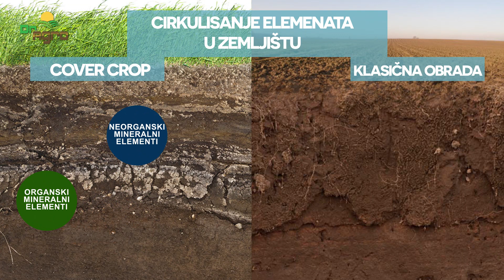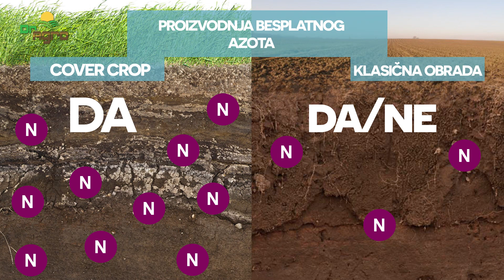Korist od uvodjenja cover crop useva 1/3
Koje su koristi od uvodjenja cover crop useva u odnosu na klasican sistem pogledajte u ovoj epizodi Dr Agro Skola I DEO

Vlog o modernoj agronomiji, ratarstvu, preciznoj poljoprivredi i startapima.
Pratite nas na Instagramu, Linkdinu i naravno Facebook kanalu.

Dr Agro is a specialised VLOG about field crop and agriculture. We are focused mainly on field crop growers, managers, investors and all others who want to learn and get some education about agriculture.
The way how we are doing Dr Agro is absolutely specific in Serbia and Europe.
The main topics of Dr Agro are:
Soil
Production system model
Precision Ag
Environment and pollinators protection
Connecting startup ecosystem with farmers and reverse